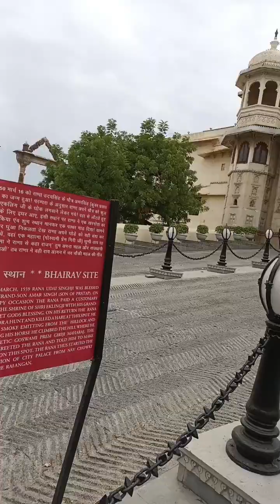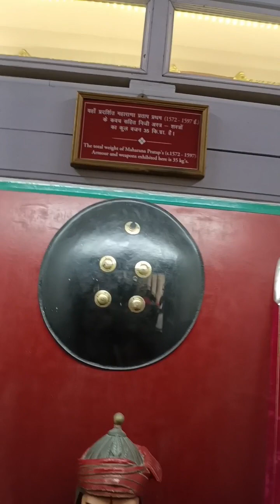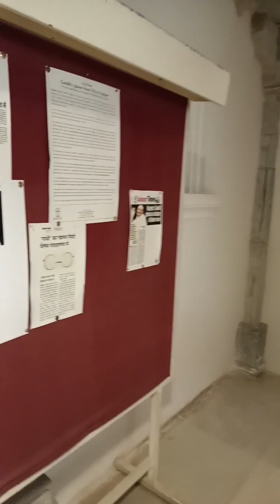City place udaipur❤️❤️ largest palace in Rajasthan, must visit#udaipur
City Palace was built concurrently with the establishment of the Udaipur city by Maharana Udai Singh II and his successor Maharanas over a period of the next 400 years. The Maharanas lived and administered their kingdom from this palace, thereby making the palace complex an important historic landmark.

The Mewar kingdom was flourished initially in Nagda (30 kilometres (19 mi) to the north of Udaipur), established in 568 AD by Guhil, the first Maharana of Mewar. In the 8th century, the capital was moved to Chittor, a hilltop fort from where the Sisodias ruled for 800 years. Maharana Udai Singh II inherited the Mewar kingdom at Chittor in 1537 but by that time there were signs of losing control of the fort in wars with the Mughals. Udai Singh II, therefore, chose the site near Lake Pichola for his new kingdom as the location was well protected on all sides by forests, lakes and the Aravalli hills. He had chosen this site for his new capital, much before the sacking of Chittor by Emperor Akbar, on the advice of a hermit he had met during one of his hunting expeditions.

The earliest royal structure he built here was the Royal courtyard or 'Rai Angan.which was the beginning of the building of the City Palace complex. The court was built at the location where the hermit had advised Maharana to build his new capital.

After Udai Singh's death in 1572, his son Maharana Pratap took the reins of power at Udaipur. Later, in the famous Battle of Haldighati, which end on stalemate against the Mughal Emperor Akbar in the year 1576. After the death of Maharana Pratap, Amar Singh I took the reins of power at Udaipur.

But with the increasing Marathas attacks by 1761, Udaipur and the Mewar state were in dire straits and in ruins. By 1818, Maharana Bhim Singh signed a treaty with the British accepting their protection against the other empires. After the Indian independence in 1947, the Mewar Kingdom, along with other princely states of Rajasthan, merged with the democratic India, in 1949. The Mewar Kings subsequently also lost their special royal privileges and titles. The successive Maharanas, however, retained their ownership of the palaces in Udaipur and converted parts of the palace complex into heritage hotels.

The palace of Udaipur, which is a glorious symbol of Mewar, in front of thousands of Sadhu - Sadvis, Shravak-Sravikas, Pujya Shri Ganeshacharya the then head of Shri Akhil Bharat Varshiya Sadhumargi Jain Sangh presented the title of Yuvacharya to Muni Shri Nanalalji.